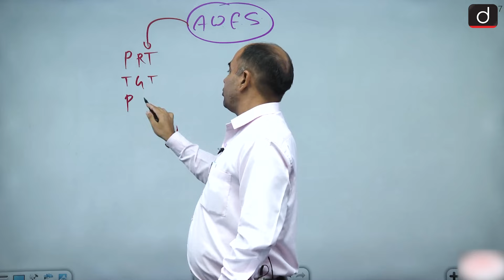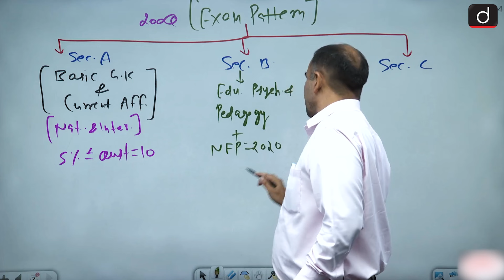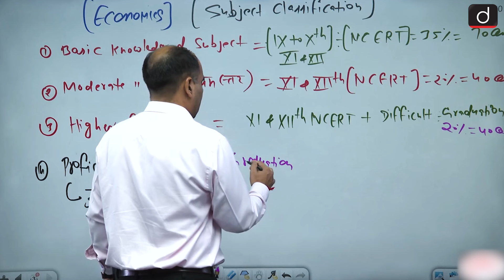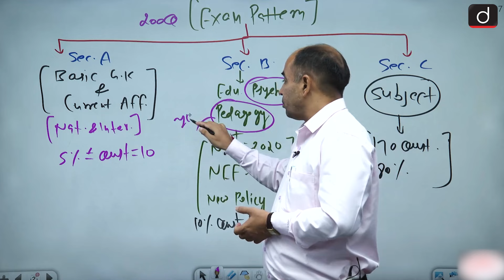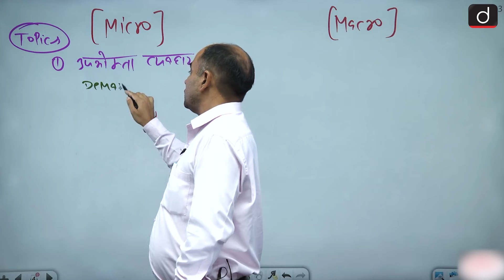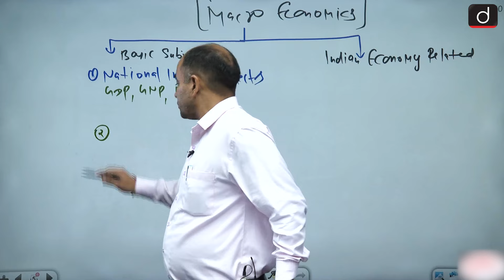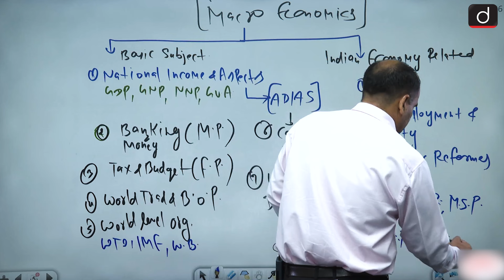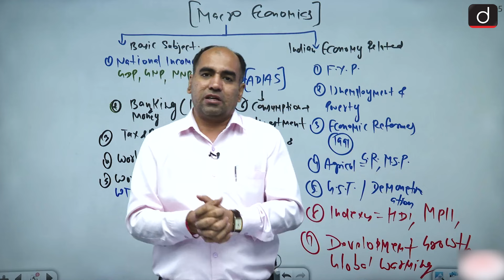AWES PGT Economics | OST | Demo Class (Hindi) | Drishti Teaching Exams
प्रिय व्यूअर्स,
प्रस्तुत वीडियो टीम दृष्टि द्वारा संचालित AWES PGT अर्थशास्त्र कोर्स के नवीनतम बैच की एक डेमो क्लास है। इस क्लास में ‘दृष्टि टीचिंग एग्ज़ाम्स’ के लोकप्रिय अध्यापक श्री मनोज कुमार जी विषय से संबंधित पाठ्यक्रम का विस्तृत विश्लेषण तथा कोर्स के दौरान कक्षा-योजना प्रणाली का परिचयात्मक विवरण दे रहे हैं। इस वीडियो का उद्देश्य, हमारे कोर्सेज़ में कक्षाओं की संचालन प्रक्रिया व हमारी शिक्षण पद्धति का एक वास्तविक अनुभव आपको निशुल्क उपलब्ध कराना है। कृपया ध्यानपूर्वक यह वीडियो देखें!